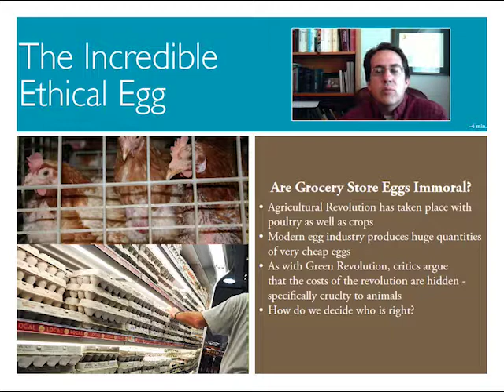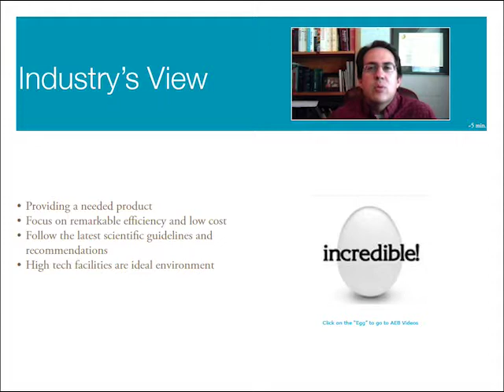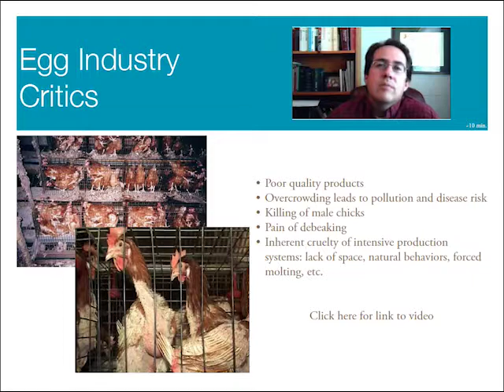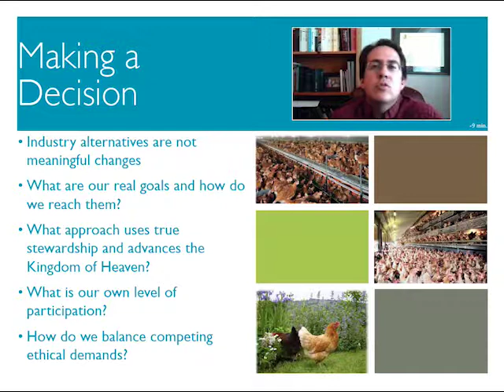QFM Module 8